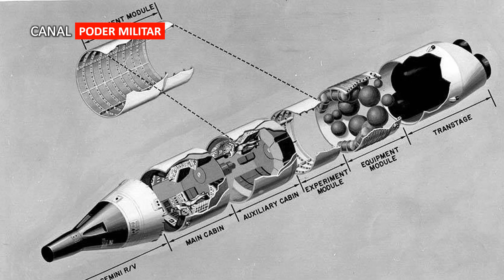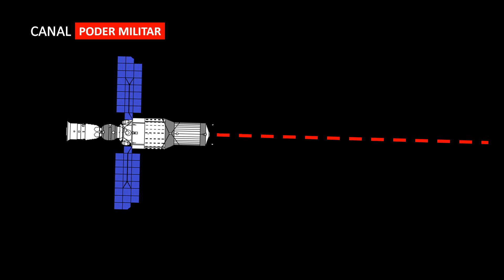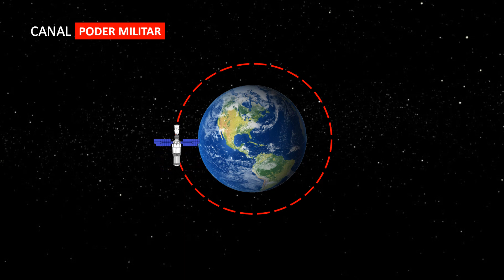Como fue que Rusia desplego el primer cañón espacial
El julio de 1974, la Unión Soviética disparo el primer cañón en el espacio, el cual había sido montado en una de sus estaciones como arma defensiva. Bienvenidos a un nuevo video.